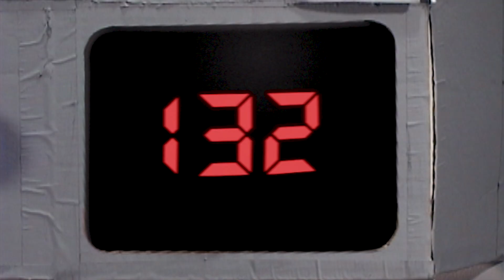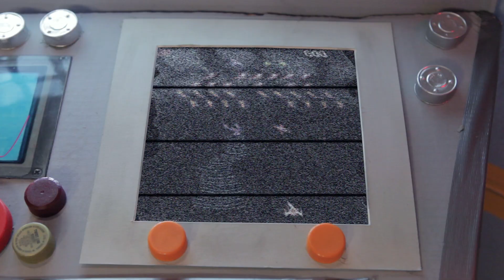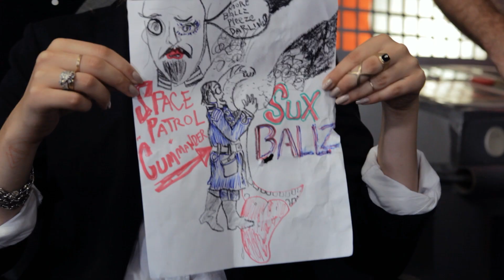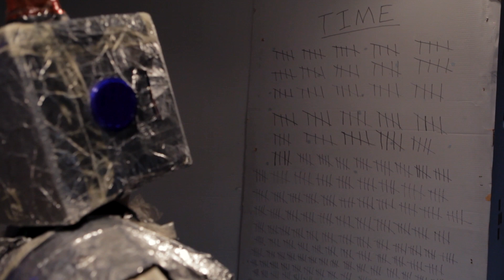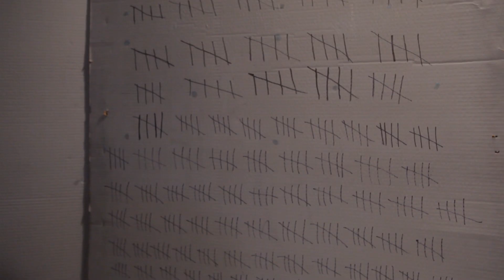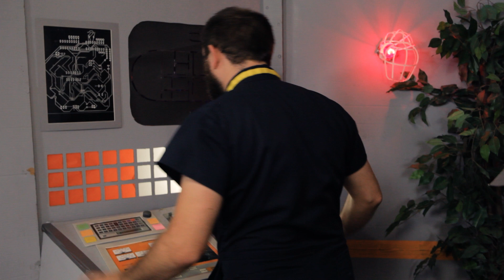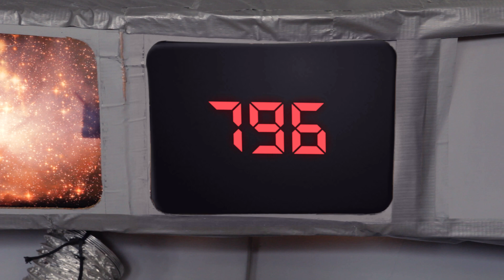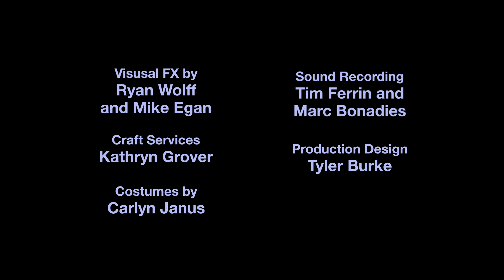F*%ked! In SPACE! Final Episode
It’s the FINAL EPISODE of Fucked! In SPACE! Doctor Scuba faces off against his nemesis—the Space Patrol, and Amelia Spaceheart has a secret that will change mankind forever…